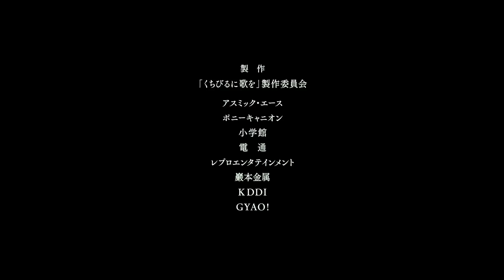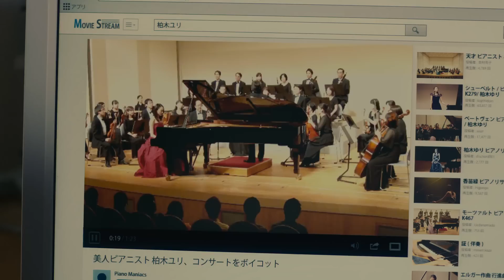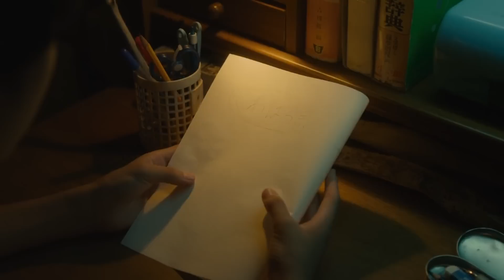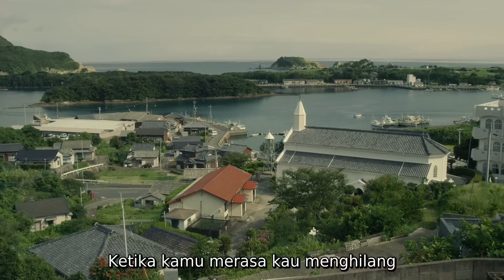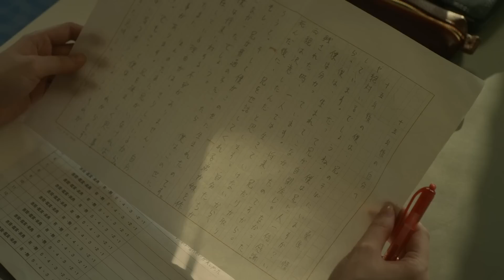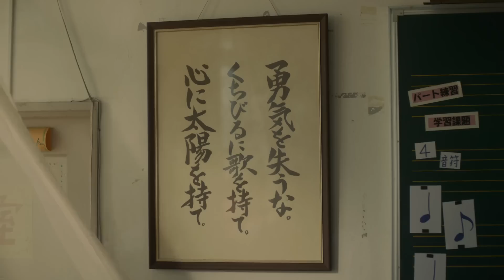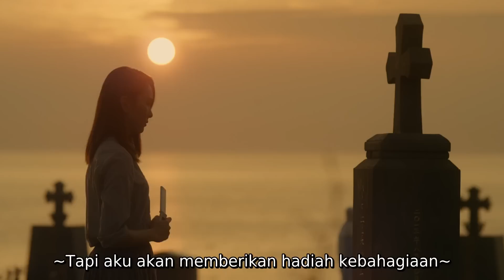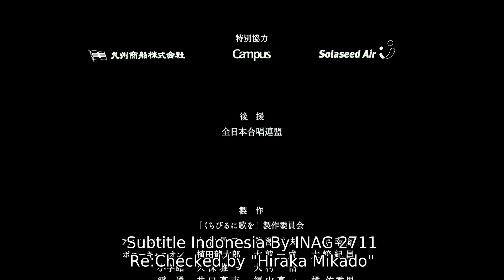Have a Song on Your Lips Sub Indo Full Movie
Kuchibiru ni uta wo Sub Indo Full Movie

Film berdurasi sekitar dua jam ini mengisahkan tentang Yuri Kashiwagi, seorang pianis yang memutuskan untuk berhenti bermain piano dan menggantikan sahabatnya yang sedang cuti hamil, Matsuyama, sebagai guru seni dan pembimbing klub paduan suara sebuah sekolah menengah pertama di kampung halamannya, Pulau Goto. Ketika ia sampai di sana, klub paduan suara tengah mempersiapkan diri untuk mengikuti lomba paduan suara tingkat nasional. Ia terlibat konflik dengan ketua klub paduan suara, Nazuna, yang tidak ingin ada anggota laki-laki dalam kelompok paduan suaranya. Ia pun bertemu dengan Satoru, yang ingin menjadi anggota paduan suara. Setelah ia meminta para anggota klub paduan suara untuk menuliskan sebuah surat untuk diri mereka 15 tahun yang akan datang untuk lebih memaknai lagu "Tegami" yang akan mereka tampilkan dalam perlombaan. Setelahnya ia pun perlahan mengetahui rahasia-rahasia yang disimpan oleh para murid bimbingannya, yang mengingatkan ia pada alasannya berhenti bermain piano.

MOVIE INFO

 International title              Have a Song on Your Lips
 Romaji title                        Kuchibiru ni Uta o
Native title                         くちびるに歌を
Based on the novel           “Kuchibiru ni Uta o” by Eiichi Nakata
                                             (published November 24, 2011 by Shogakukan)
 Director                              Takahiro Miki
Writer                                  Otsuichi (novel), Yuichi Toyone, Yukiko Mochiji
Producer                            Mitsuru Uda
Cinematographer             Koichi Nakayama
Distributor                         Asmik Ace Entertainment, Sky Digi Entertainment
Release Date                    28 February 2015
Genre                                 Drama, Music, Teen, School

CAST
Yui Aragaki                        Yuri Kashiwagi
Yuri Tsunematsu              Nazuna Nakamura
Shota Shimoda                 Satoru Kuwahara
Wakana Aoi                       Chinatsu Sekiya
Kyoka Shibata                   Eri Tsuji
Mayu Yamaguchi              Kotomi Hasegawa
Hayato Sano                      Keisuke Mukai
Hibiki Muroi                       Riku Mitamura
Fumino Kimura                 Haruko Matsuyama
Kenta Kiritani                    Tetsuo Tsukamoto
Daichi Watanabe              Akio Kuwahara
Tae Kimura                       Teruko Kuwahara
Shigemitsu Ogi                 Koichi Kuwahara
Kazue Tsunogae              Kiyo Nakamura
Hidekazu Mashima         Yuki Nakamura
Hisashi Igawa                  Toshio Nakamura
Hikari Ishida                     Sizuru Nakamura
Fuyuna Asakura              Kaoru Yokomine
Mahiru Ueta                     Yoko Fukunaga
Nana Takahashi              Mai Kamiki
Kyohei Kanomi                Shuhei Shinozaki
Shoya Miura                    Junya Kikuchi
Rina Uchi Mina               Uchizato
Ayano Hamaura             Aya Hamaguchi
Kiina Haruno Rumi         Harui
Yuka Nakamura              Yuka Hamamura
Natsumi Abe                   Megumi Akutsu
Moe Wakiuchi                 Momoko Wakimichi
Kanon Yamazaki             Tsukasa Miyazaki
Takashi Tamura              Takashi Shimura